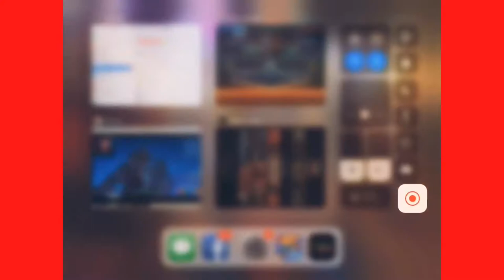Our first video!